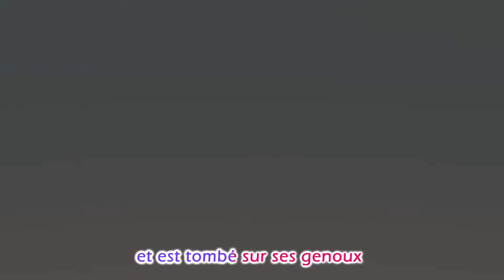Mon ours en peluche 🧸 + PLUS de Comptines et de Chansons pour Enfants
Pour encore plus de plaisir, vous pouvez profiter de nos listes de lecture 😍😉 :

"Momo Cartoon" est une chaîne divertissante dédiée aux enfants. Avec des contenus soigneusement sélectionnés pour les plus jeunes, la chaîne offre une variété de dessins animés captivants et éducatifs. De la magie des aventures aux personnages attachants, "Momo Cartoon" vise à émerveiller et à stimuler l'imagination des enfants tout en favorisant l'apprentissage et le divertissement.

Mon ours en peluche 🧸" est une chanson tendre qui emporte les tout-petits dans une aventure musicale avec leur ours en peluche préféré. Avec des paroles douces et une mélodie câline, la chanson évoque l'amour et le réconfort que procure cet ami en peluche. Une mélodie chaleureuse qui transforme les moments simples en une expérience musicale pleine de tendresse pour les petits auditeurs.

Paroles🎉:
Mon ours en peluche a deux yeux, deux yeux, deux yeux.
Mon ours en peluche a deux yeux. J'aime mon ours en peluche.
Mon ours en peluche a un nez, un nez, un nez.
Mon ours en peluche a un nez. J’aime mon ours en peluche.
Mon ours en peluche a deux oreilles, deux oreilles, deux oreilles.
Mon ours en peluche a deux oreilles. J’aime mon ours en peluche.
Mon ours en peluche a deux bras, deux bras, deux bras.
Mon ours en peluche a deux bras. J’aime mon ours en peluche.
Mon ours en peluche a deux jambes, deux jambes, deux jambes.
Mon ours en peluche a deux jambes. J’aime mon ours en peluche.
Mon ours en peluche a quatre pattes, quatre pattes, quatre pattes.
Mon ours en peluche a quatre pattes. J’aime mon ours en peluche.